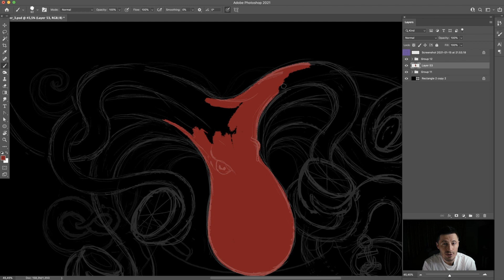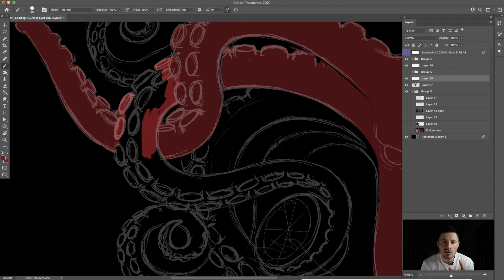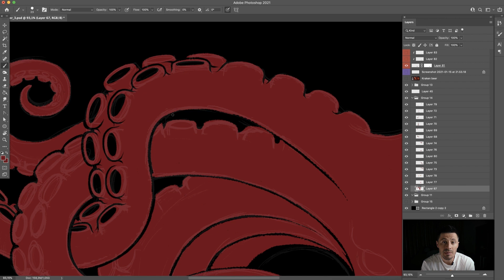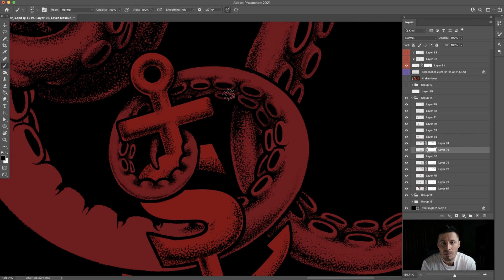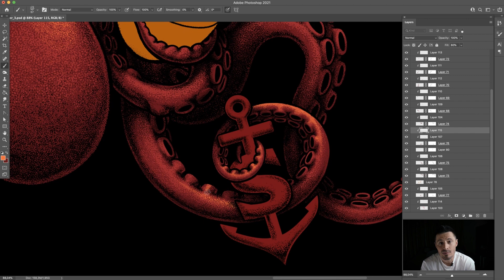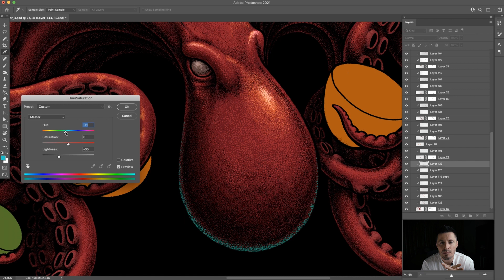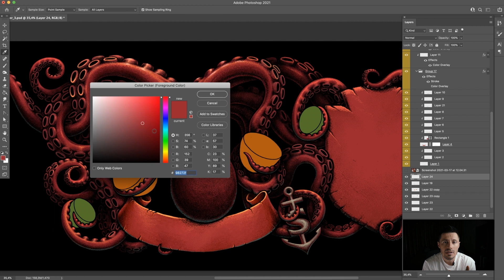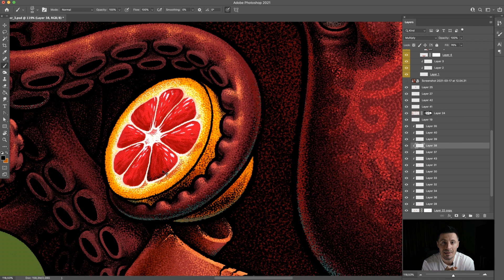Как рисовать в фотошопе. Рисую иллюстрацию с осьминогом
Привет друзья! 😇
В этом видео рисую иллюстрацию с осьминогом,
в программе Photoshop, на графическом планшете.
Это иллюстрация из серии, для этикеток крафтового пива.
Надеюсь это видео вам поможет, лучше освоить фотошоп

0:59 - Рисую детальный эскиз
1:55 - Рисую основу, в один цвет
3:56 - Добавляю объем, рисую тени
4:59 - Обзор ваших иллюстраций
5:59 - Рисую освещенные участки
8:20 - Добавляю подсветку
9:56 - Дорабатываю фон
10:36 - Добавляю узор на осьминога
10:53 - Рисую фрукты
11:40 - Что получилось

(высылая ее, вы подтверждаете свое согласие на демонстрацию
своей иллюстрации на моем канале)

Спасибо всем!